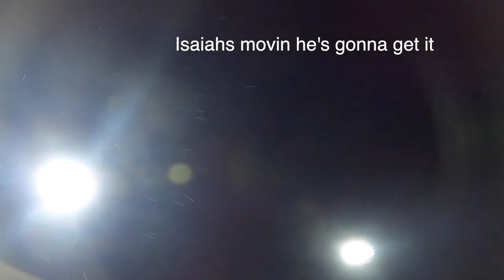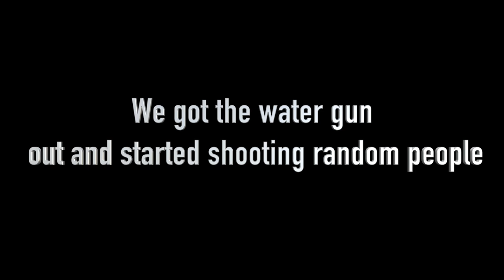CEDAR CLIFF RELAY VLOG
This video starts out with the girls hurdles and goes into Julia and I's jumps. Then the rest is other people running, Dakota breaking another school record, and us messing around with a water gun.

0:00 - Intro
0:18 - Girls Hurdles
1:11 - Julia/ Bea Long Jump
2:14 - Julia/ Bea Triple Jump
2:36 - Jill Interview
2:56 - Dakota School Record Jump
3:13 - Eating
3:40 - Elke/ Jayden/ Bea Talk
4:27 - Jayden Cam
8:27 - Girls Sprint Medley
10:00 - Jayden/ Spencer/ Jill Talk
10:32 - Sarah/ Dakota Interviews
10:48 - Random Funny Kid
11:27 - Boys 4x4
13:04 - Water Gun Shenanigans
14:07 - Outro
14:23 - Bloopers